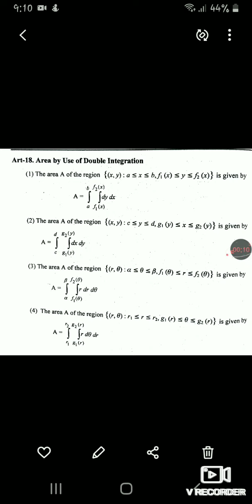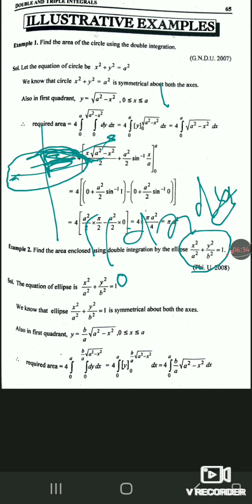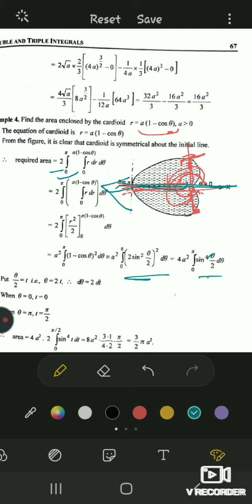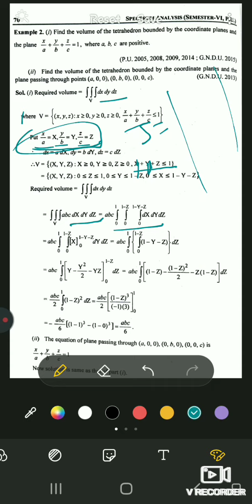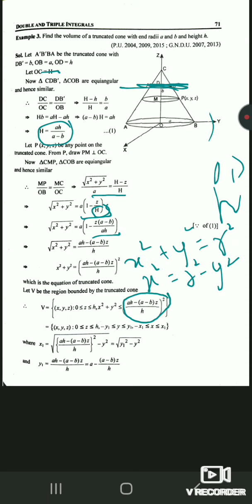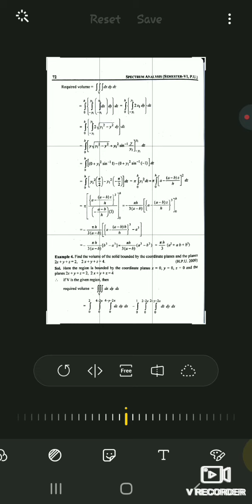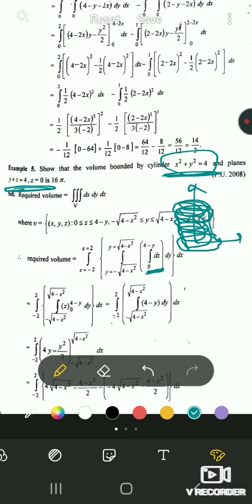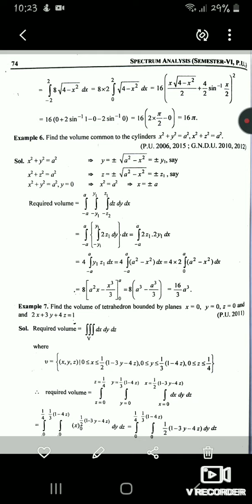Lecture 8 Double and triple integration